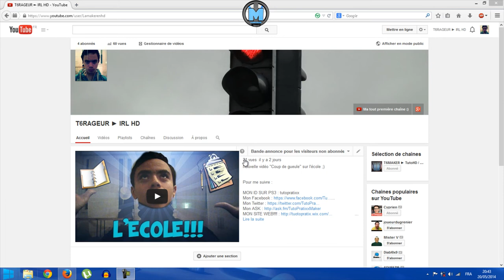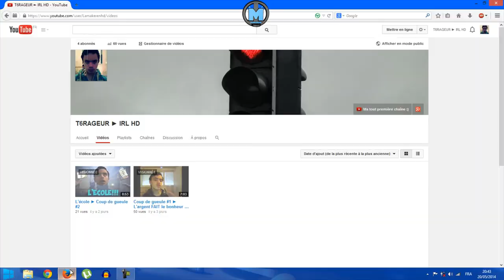Présentation de ma seconde chaîne youtube ► Spécial 3000 abonnés!!! :)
MERCI 3000 abonnés juste ÉNNORRRMMMEE!!